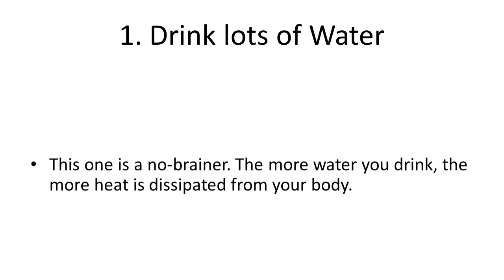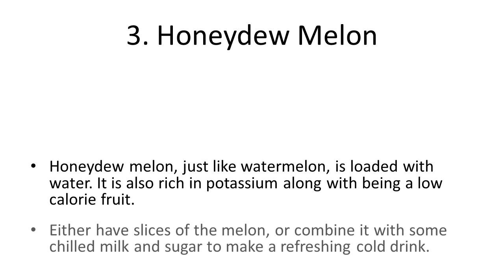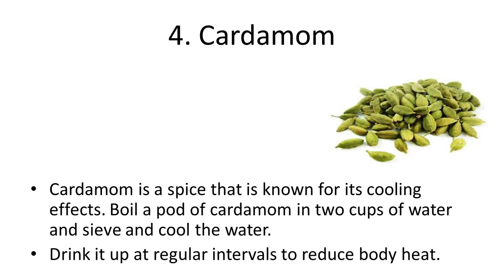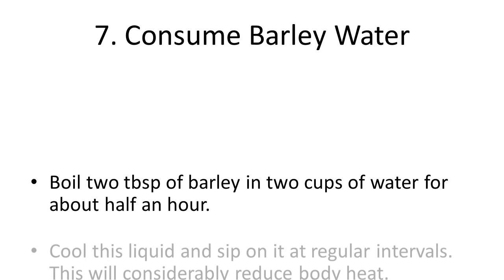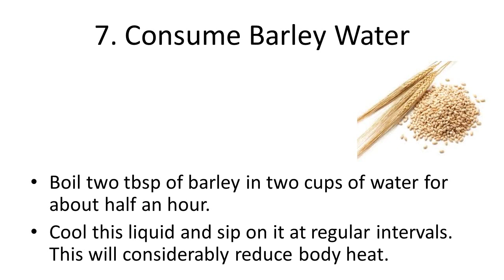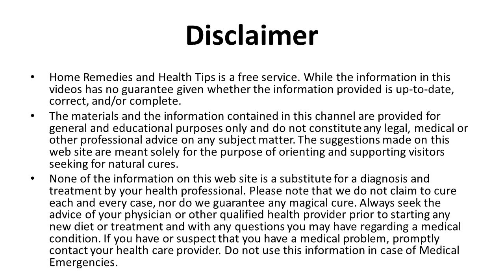How to Reduce Body Heat – Top 7 Ways | Best Foods to Reduce Body Heat | Home Remedies for Body Heat